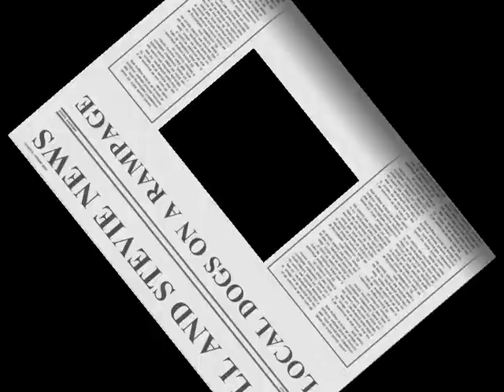Beavie Chester Studios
This is an edited video of two dogs, toy fox terrier and bull mastif cross, running riot in a local park. Video worked to popular song Baha Men - Who let the dogs out? The dogs are caught up in a whole load of mischief - swimming in lakes chasing ducks, running a muck on kids play ground, getting attacked by willy wag tails' and much more! Video captured at a local park in Bennett Springs, Perth Western Australia. Please comment!